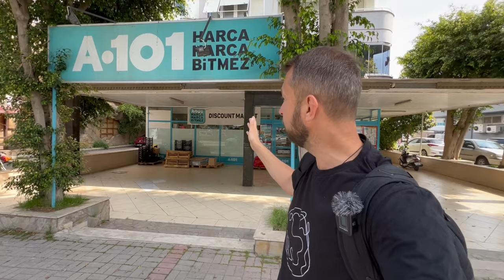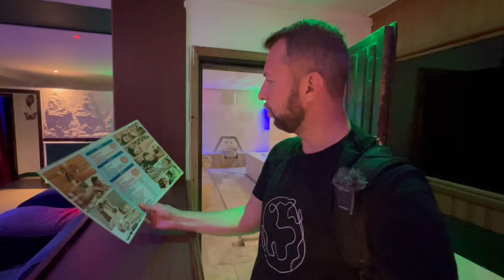Обзор отеля Hedef Kleopatra Hotel 4*. Алания, Турция. После ремонта 2023 г. Обзор Павла Георгиева.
Обзор отеля Hedef Kleopatra Hotel 4* бюджетный, новый ремонт, близко к морю.  Алания, Турция.

Отель удивил наличем свежего ремонта в 2023 году. Бюджетный вариант размещения. Рядом с морем. Много инфраструктуры рядом. Магазины и кафе. Все включено.
Друзья, все обзоры я делаю сам и бронирую отели за свой счет, что бы самому все проверить и показать вам. Только факты и мое мнение. Понравился? Жду на бронирование или консультацию в моем онлайн Турагентстве Georgiev travel.

В этом видео:
Что есть рядом
Пляж
Ресторан
Хамам
Территория отеля
Номера